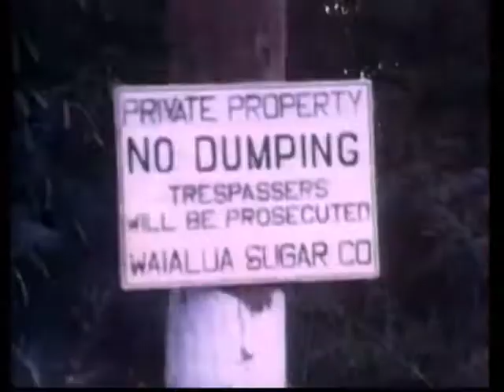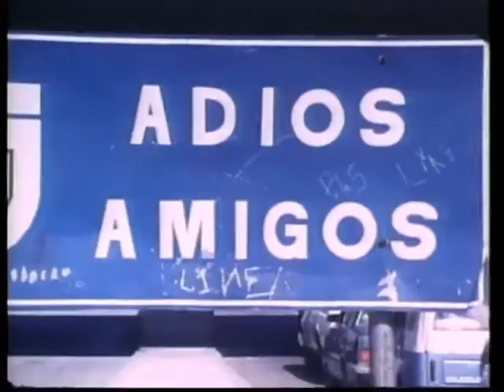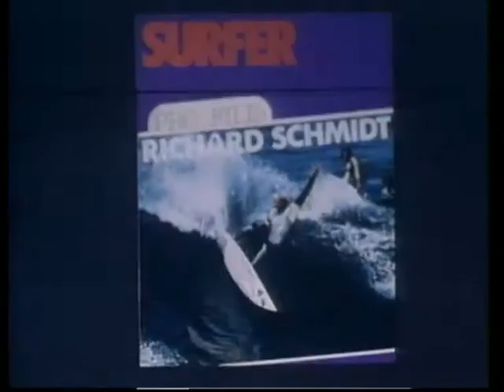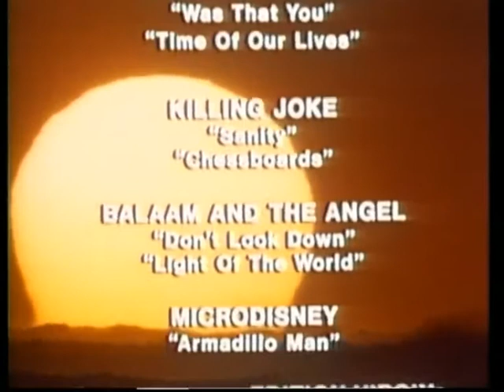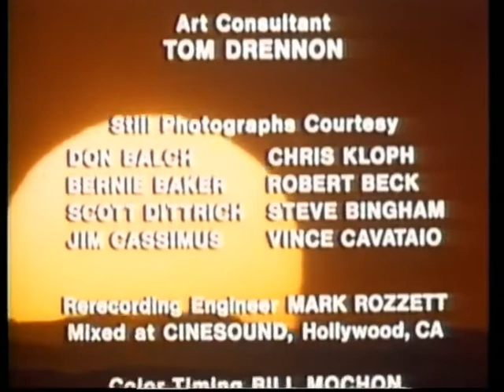Gone Surfin 1987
The Ultimate Surfing Film - by Scott Dittrich and his network of cameramen around the world. Six action-packed stories that capture the essence of the surfing experience.